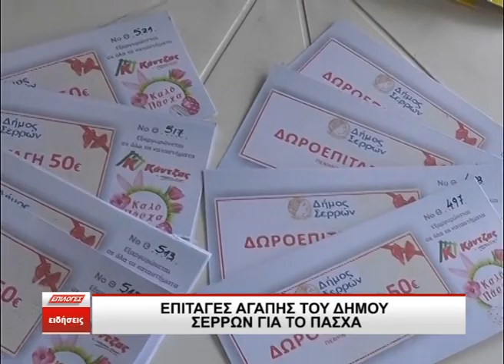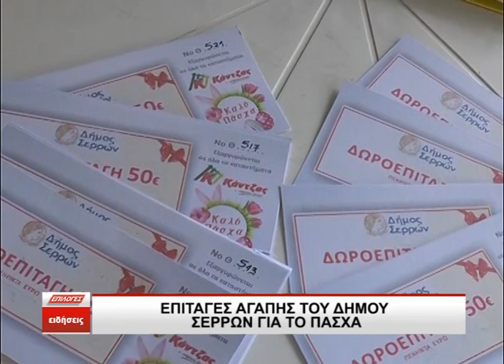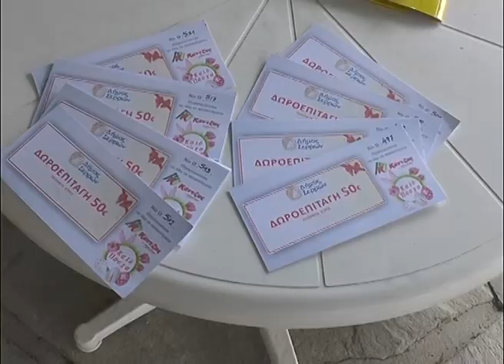Επιταγές αγάπης του Δήμου Σερρών για το Πάσχα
177 διατακτικές επιταγές των 50 ευρώ μοίρασε σήμερα ο Δήμος Σερρών σε οικογένειες που έχουν ανάγκη, ενόψει του Πάσχα. Πρόκειται για μια προσπάθεια του Δήμου σε συνεργασία με τις κοινωνικές υπηρεσίες και την αντιδημαρχία Κοινωνικής Μέριμνας